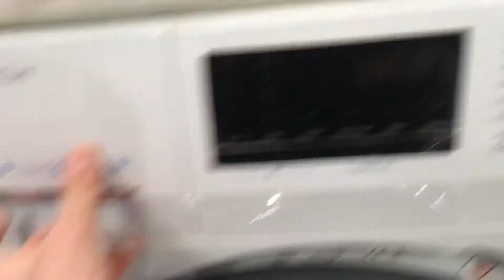Bosch Serie 4 WAN28281GB and Haier Hatrium HW90-B14636 at Costco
Bosch Serie 4 WAN28281GB
Speed Perfect
1400 rpm
8 kg

Haier Hatrium HW90-B14636
1400 rpm
9 kg